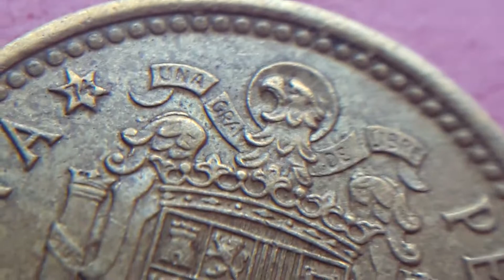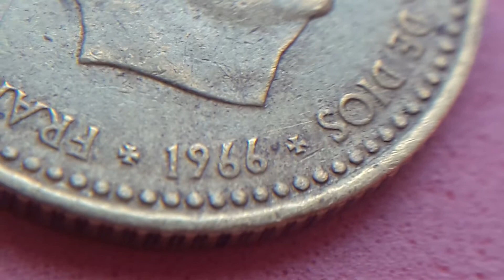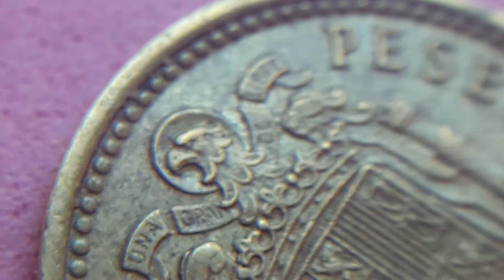erro SOBRECARGADA en las ALAS DEL ÁGUILA 1PTA 1966*74 ESPAÑA FRANCO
Monedas de ESPAÑA FRANCO